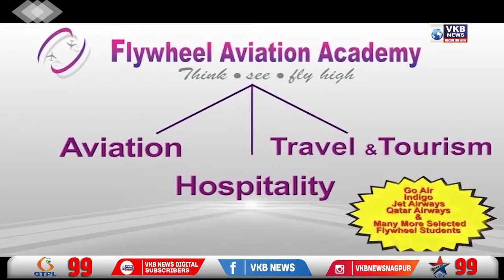कार की बोनेट पर बैठ कर हुड़दंग मचाने वाला आरोपी गिरफ्तार